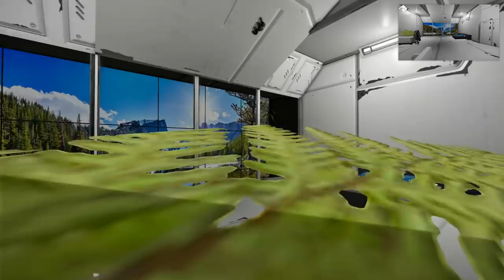Survival... Unlikely #28 Mmm... Croissants (A Space Engineers Co Op Series)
For the poster I used in my bedroom wall head over

Music and Sound Effects by:
Space Engineers